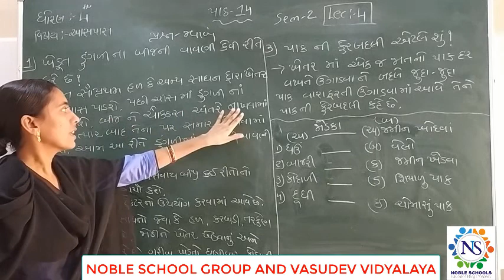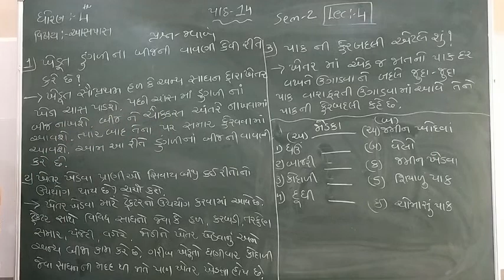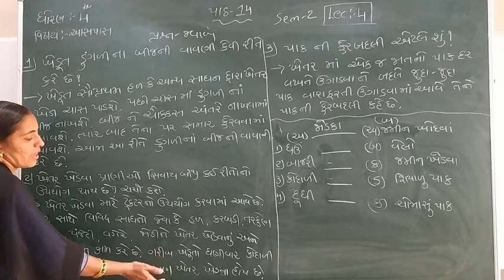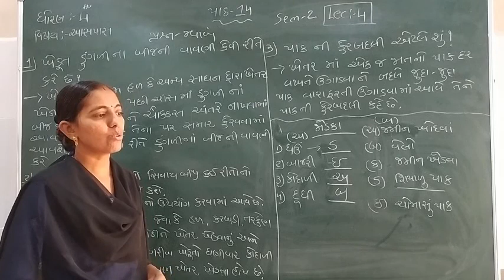Standard - 4 Aaspas Semester -2 Lecture - 4 By Rachnamadam